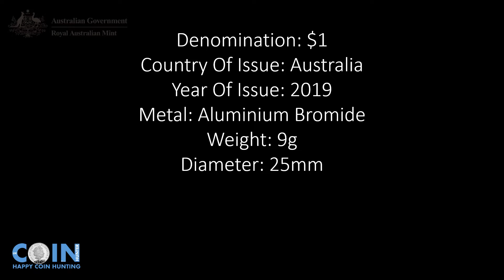Australia Great Aussie Coin Hunt Weet Bix $1 Coin 2019